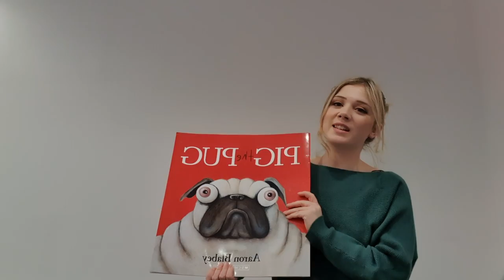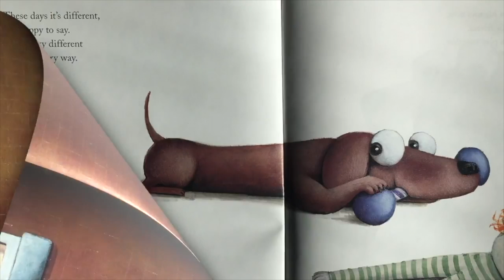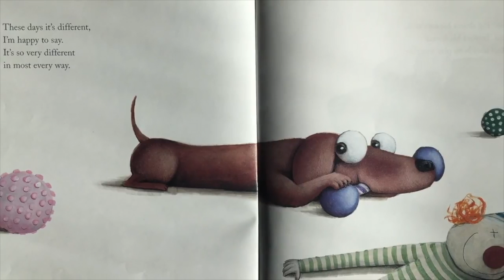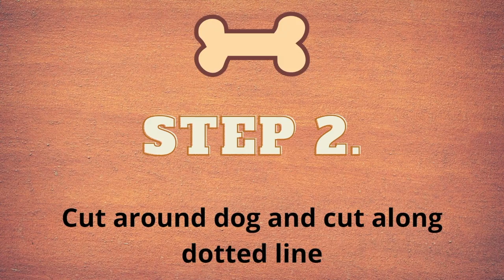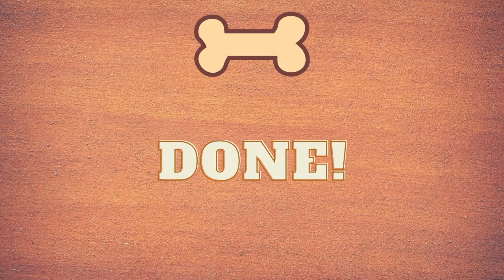Dog Storytime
Join us for a barking good time with this paw-sitively awesome Dog Storytime. We have some great stories featuring your favourite book pup-stars, a fun craft, and dog themed activities.